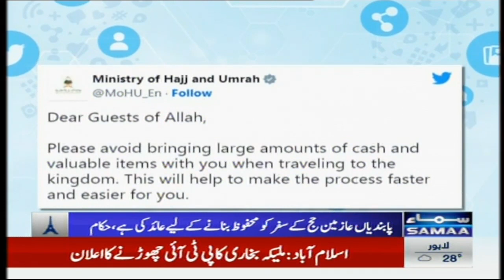Saudi Govt Imposes New Restriction On Hajj Pilgrims | Breaking News